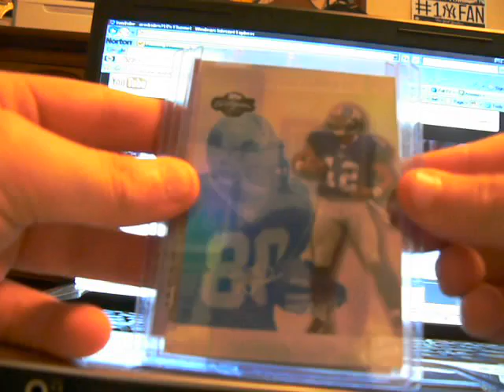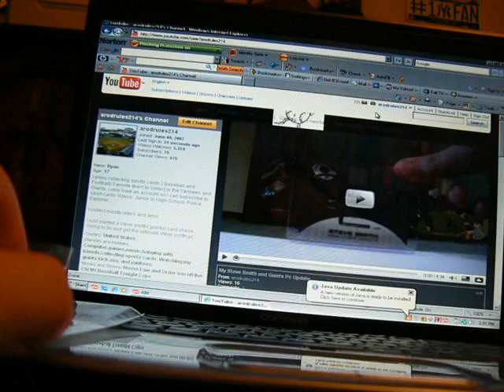mailday from adamjaiello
Sweet cards thanks for the  extra adam. check this youtuber out